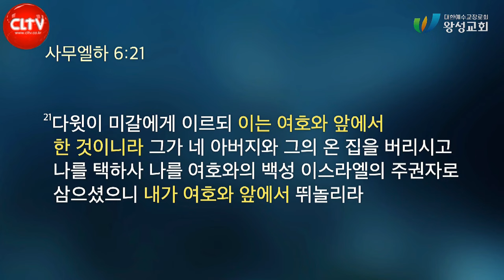CLTV파워메시지ㅣ길요나 목사의 '신앙의 일곱 기둥' 시리즈(4회)ㅣ '예배: 운명을 결정짓는 시간'ㅣ2024.3.10 주일설교